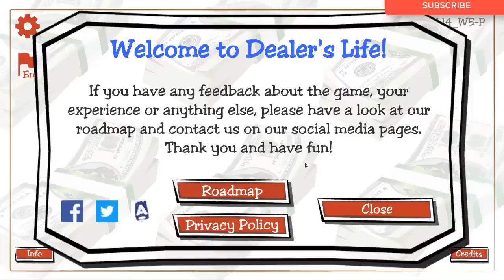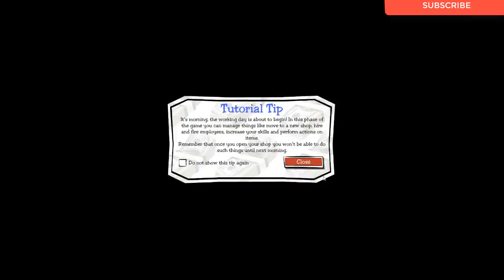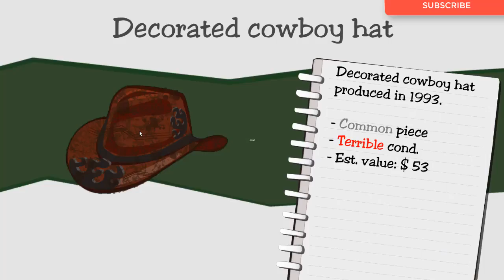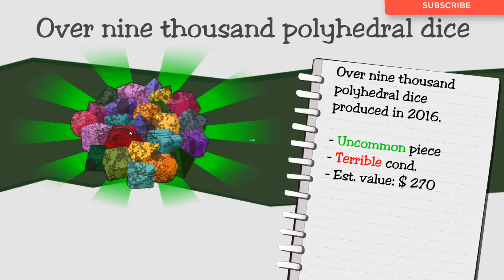Dealers Life Gameplay (PC Game)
Dealer´s Life PC Gameplay, walkthrough, review, playthrough,no commentary.